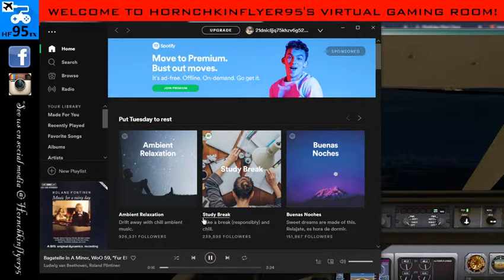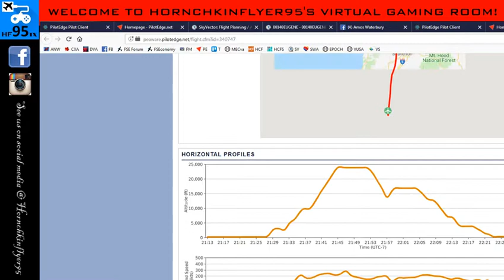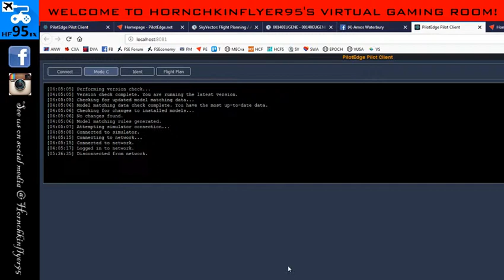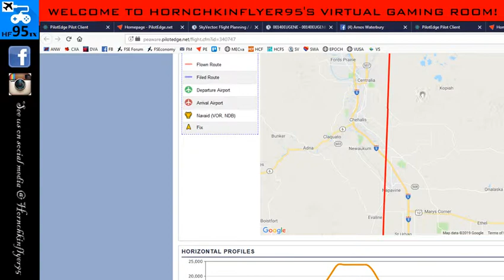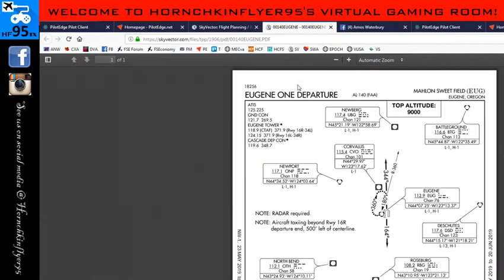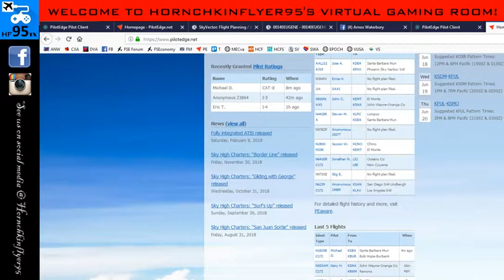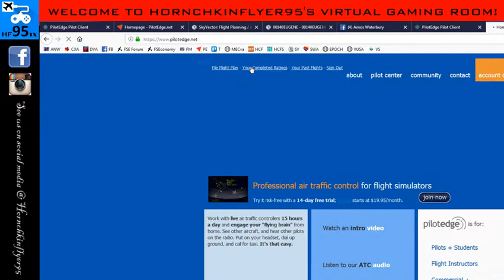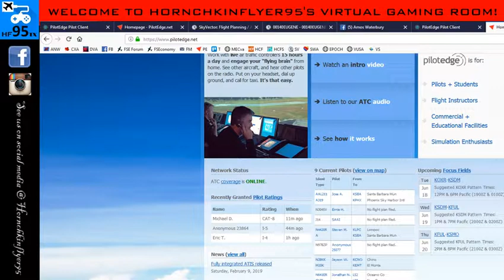Pilotedge Flight - KEUG to KSEA Arrival & Approach into Seattle on Flight Simulator X Steam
Amos Waterbury get's inside the stock FSX Learjet 45 for a quick flight from mid-west Oregon to Washington's bustling city of Seattle. We start off the flight at Eugene, but this recorded section is the arrival/approach portion. Sorry for the audio quality. In some spots it's good others it's bad. Also you will see that we landed 16C instead of our designated runway, 16R. So just a little fun there. ENJOY AND HAVE A GOOD WATCH!